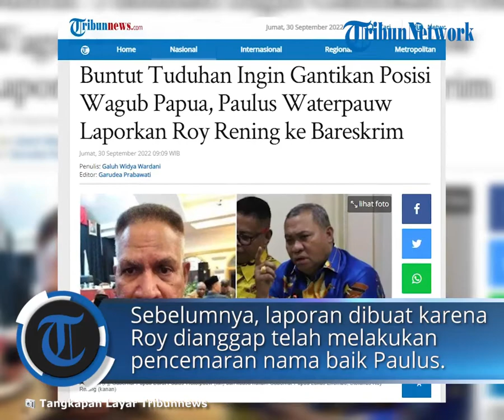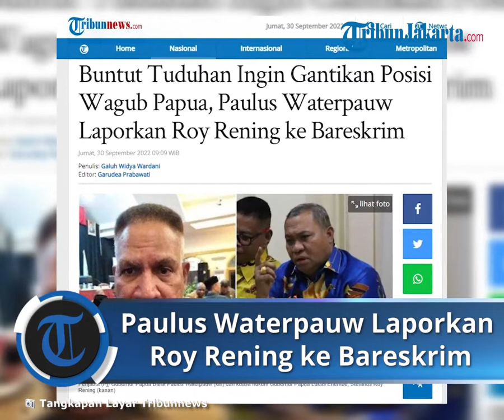Roy Rening Dianggap Telah Mencemarkan Nama Baik, Paulus Waterpau Buat Laporan ke Bareskrim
TRIBUN-VIDEO.COM - Paulus Waterpauw, Penjabat Gubernur Papua Barat, akhirnya melaporkan tim penasehat hukum Gubernur Papua Lukas Enembe ke Bareskrim Polri.

Laporan ini dibuat setelah sebelumnya somasi yang dilayangkannya tak digubris oleh Stefanus Roy Rening, tim penasehat hukum Lukas Enembe.

Sebagaimana diketahui, somasi dan laporan ini dibuat karena Roy Rening dianggap telah melakukan pencemaran nama baik Paulus Waterpauw.

Pasalnya, Paulus Waterpauw dianggap telah mengusik posisi jabatan menjadi Wakil Gubernur Papua menggantikan Klemen Tinal yang sakit hingga akhirnya meninggal dunia.

"Saya pikir sebagai seorang warga negara yang baik, taat hukum, kita harus menghormati hukum."

"Terkait dengan persangkaan dari KPK terhadap saudara LE yang kemudian direspon oleh penasehat hukumnya, saya pikir itu wajar."

"Namun demikian karena dalam upaya mengklarifikasi atau membela kliennya itu sudah ke sana kemari dan juga sudah menyebut nama-nama kami sebagai personal," kata Paulus Waterpauw dikutip dari tayangan Kompas Tv, Jumat (30/9/2022).

Paulus Waterpauw menyebut tim sudah bergerak ke Bareskrim Polri untuk menyerahkan laporan ini.

"Somasi itu sudah dilayangkan dua kali 24 jam dan sudah diterima oleh yang bersangkutan, kemudian tidak memberikan klarifikasi, sehingga hari ini kami melaporkannya ke Bareskrim Polri."

"Itu kewajiban hukum, saya bicara tentang hukum."

"Prinsip saya, sebagai mantan penegak hukum, saya pikir ya kita ikuti saja dengan proses yang sedang berlangsung."

"Hak mereka untuk nanti menjawab lewat sebuah proses itu, tim sudah bergerak ke bareskrim untuk melakukan proses ini," jelas Paulus Waterpauw.

Adapun kasus yang dilayangkan terkait pencemaran nama baik ataupun penghinaan.

Klarifikasi Paulus Waterpauw

Sebagaimana disebutkan bahwa Paulus Waterpauw telah mengincar kursi Wakil Gubernur Papua, pihaknya pun angkat bicara.

Dijelaskan Paulus Waterpauw pihaknya hanya diminta untuk hadir menggantikan posisi Wakil Gubernur Papua karena yang bersangkutan sakit dan tidak bisa menjalankan tugasnya.

"(Saya dulu diminta) untuk mengisi posisi wakil gubernur seperti ini."

"Saya anak Papua, jangan dipikir saya anak pendatang, saya juga punya hak bicara hak."

"Dulu karena yang bersangkutan (Wakil Gubernur Papua) dalam keadaannya sakit keras dan tidak mampu menjalankan pemerintahan, itulah kemungkinan saya diminta untuk hadir mengisi (posisi itu hingga) meninggalnya wakil gubernur."

"Dan itu sesuai mekanisme proses, saya sendiri juga prinsipnya kan kalau tidak ada kejelasan, saya juga tidak tidak akan ngotot (menggantikan posisi itu).

"Walaupun dalam hati saya menangis melihat masyarakat kita yang ditinggal oleh pemimpinnya tanpa tanggung jawab, sedih hati kita itu dan bikin malu menurut saya.

"Apalagi hedonisme yang ditunjukkan dengan cara menari-nari dengan bermain (judi) menghabis-habiskan uang rakyat, menurut saya tidak pantas jadi pemimpin itu (Lukas Enembe)," tegas Paulus Waterpauw.

Paulus Waterpauw pun meminta Lukas Enembe untuk mundur dari jabatannya.

"Oleh karena itu mundur saja, daripada nanti ditangkap oleh KPK, kalau tidak mampu mendingan mundur."

"Kalau sudah tidak mampu mengurus rakyat, ya mundur saja, yang lainnya lebih siap untuk melakukan ini," kata Paulus Waterpauw.

Sementara itu, Paulus Waterpauw berpendapat, tim penasehatan hukum Lukas Enembe seharusnya mengarahkan Lukas Enembe untuk taat dengan hukum.

"Saya mengatakan begini, sebenarnya bicara tentang hukum adalah hukum."

"Jadi artinya ketika klien saudara penasehat hukum ini (Lukas Enembe) sudah disangkakan berkaitan dengan dugaan tindak pidana korupsi, gratifikasi, ya dihadapi itu."

"Bukan kemudian dia menggiring-giring karena (alasan) politik atau ranah yang lain, menurut saya dia perlu belajar lagi."

"Kita juga perlu tinjau penasihat hukum itu, apakah dia memang benar seorang penasehat hukum atau tidak, dia harusnya profesional," jelas Paulus Waterpauw.

(Tribunnews.com/Galuh Widya Wardani)

Artikel ini telah tayang di Tribunnews.com dengan judul Buntut Tuduhan Ingin Gantikan Posisi Wagub Papua, Paulus Waterpauw Laporkan Roy Rening ke Bareskrim,